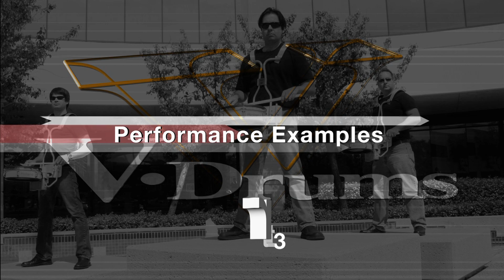Roland RMP-12 Rhythm Coach — Performance Examples (Part 3)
Watch as Johnny Rabb, Louie Cavallaro, and Lance Delgado show off the amazing capabilities of the RMP-12.